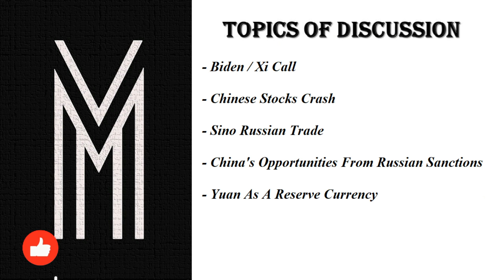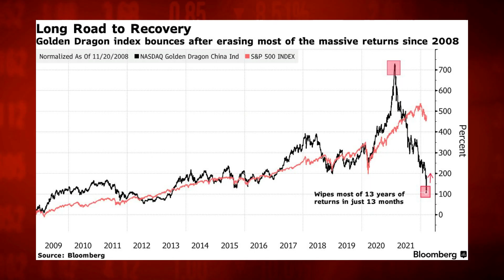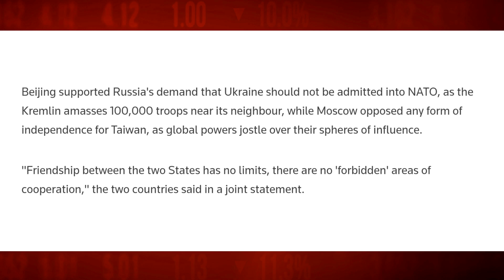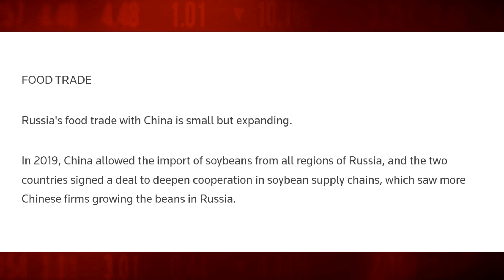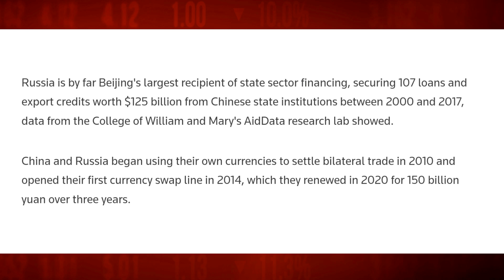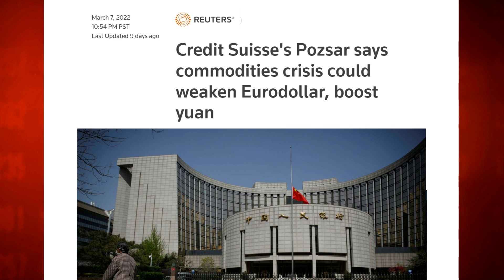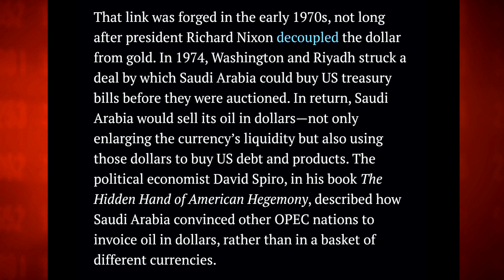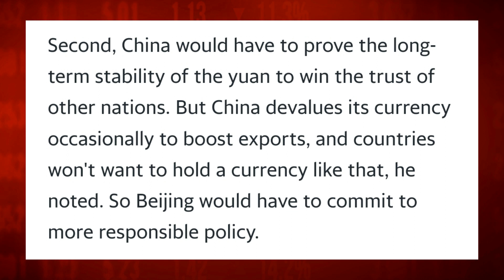How China Is Using The Russia Ukraine Crisis To Dethrone The US Dollar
Macro Discussion:
0:00 Intro
0:42 Biden Xi Call
4:20 Chinese Stocks Crash
8:28 Sino Russian Trade
19:45 China's Opportunity
25:00 Yuan As A Reserve Currency